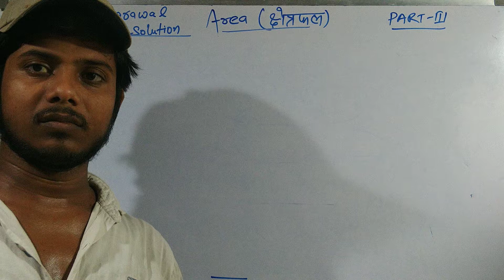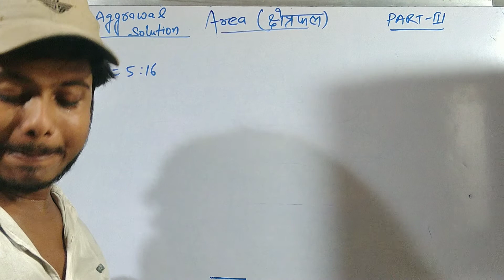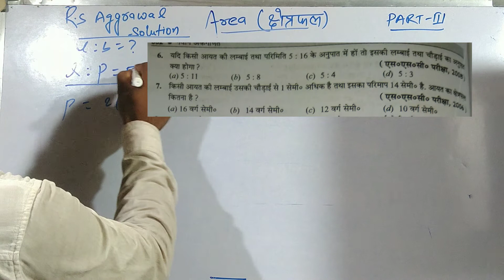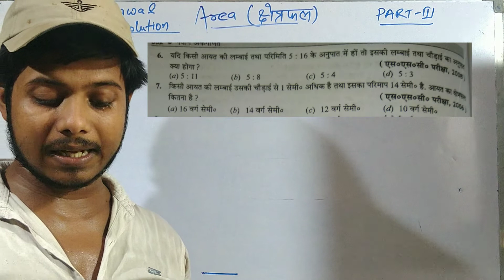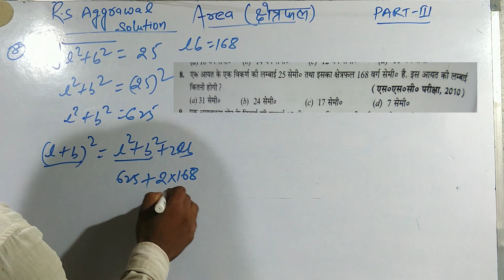MENSURATION PART 3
R S AGGRWAL SOLUTION/ important to RAILWAY / SSC CHSL/ NTPC